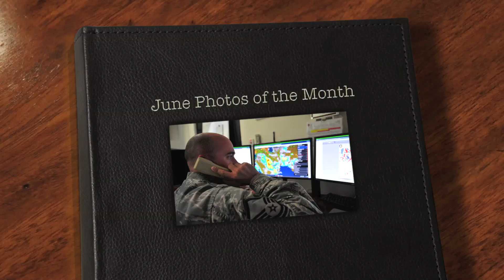June Photos of the Month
Extra Extra SEE all about it! Your June Photos of the Month are hot off the press...er...computer. well, you get it! Happy viewing!